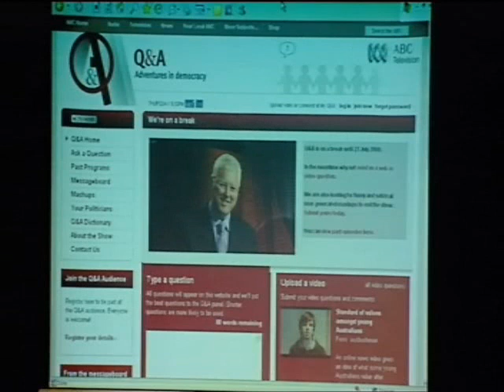Public Sphere: Government 2.0 - Peter McEvoy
Peter McEvoy, Executive Director of the ABC show Q&A speaking on "Old media/New media  tools for political engagement" at the Public Sphere event on Government 2.0, hosted by Senator Kate Lundy on the 22nd June 2009. The rest of the videos from the day are linked from the schedule at:

A full transcript will be added within the week.